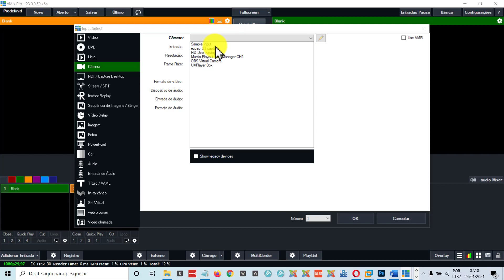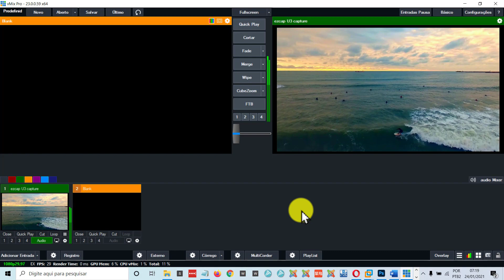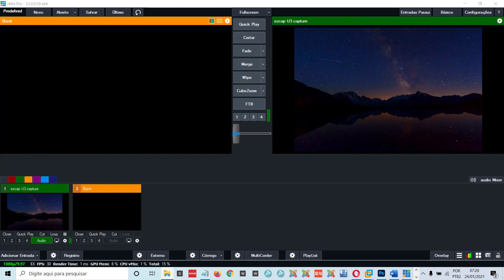Multi-viewer 4x1 hdmi - Np745